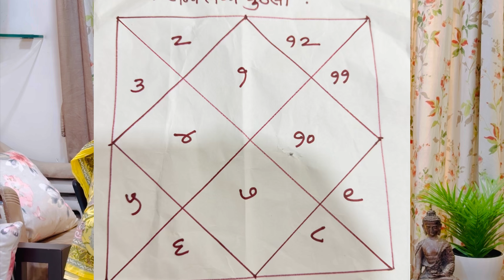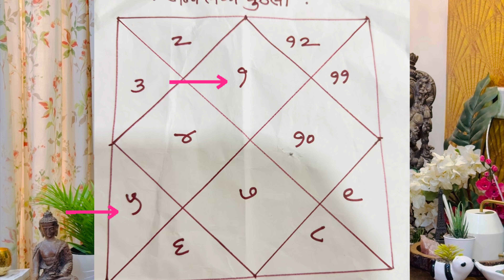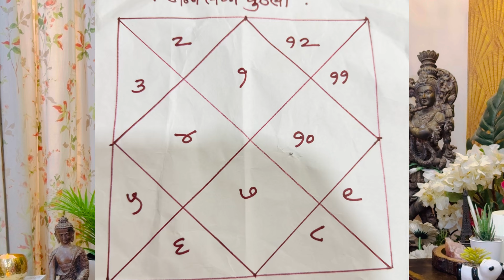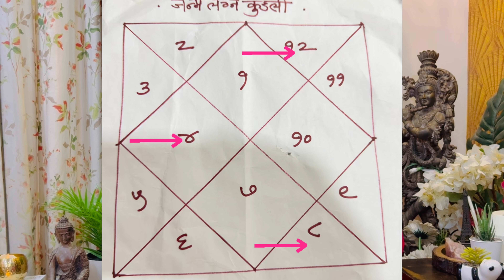रवी बुध युती 🌞